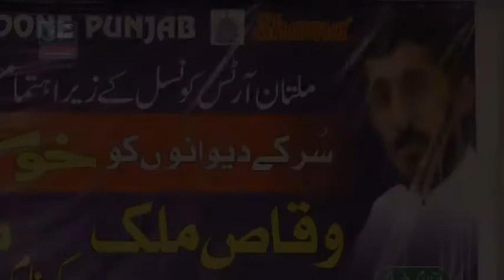Menu Teriyan Akhiyan kaliyan (LIVE) Khalil Bilo Multan.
Filmed & Upload by.